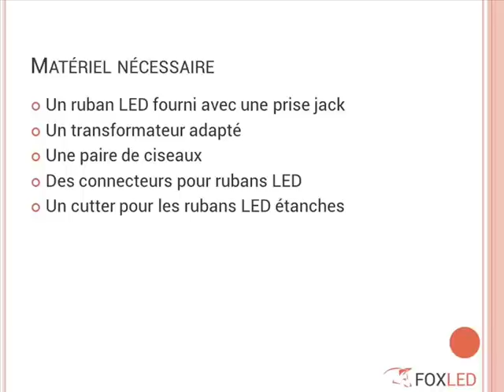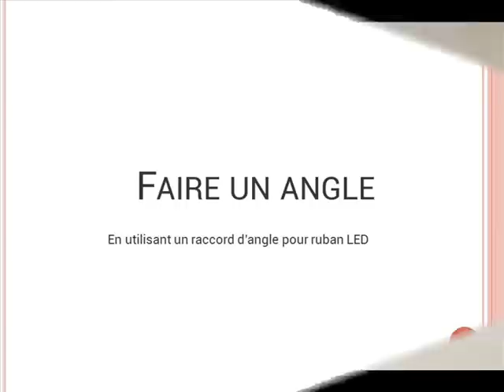Installer un Ruban LED : Comment raccorder un ruban LED?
De plus en plus utilisé en éclairage décoratif où il permet de mettre en valeur un plafond ou un alcôve, le ruban LED est facile à installer et peu couteux. Souple et adhésif, vous pouvez l'installer où vous le souhaitez.

Les rubans LED sont flexibles et décoratifs. Grâce à leur face adhésive et à leur grande souplesse, ils s’installent facilement et prennent n’importe quelle forme.
En revanche, leur tenu n’est pas optimale sur des surface poreuse comme le bois par exemple, la colle de l’adhésif ne tient pas dans le temps. C’est pourquoi nous vous conseillons d’utiliser plutôt des clips de fixation pour ruban LED qui maintiendront durable le bandeau led en place.
Pour s’adapter à la longueur dont vous avez besoin, le ruban led est sécable tous les 5 centimètres environ au niveau des emplacements marqués d’une paire de ciseaux. Il vous suffit d’ajuster le ruban à la longueur voulue en le découpant avec des ciseaux.
Vous pouvez ensuite le raccorder simplement en utilisant des connecteurs fournis par Foxled.fr en respectant bien la polarité inscrite sur les deux portions de ruban led à raccorder.
Les rubans led fonctionnant en 12 volts, il est nécessaire d’utiliser un transformateur spécialement conçu pour les LEDs de 12 volts qui assurera la longévité de votre ruban LED.

Nos rubans LED sont tous fournis avec une prise jack, ainsi, vous n’avez qu’à le brancher directement sur le transformateur pour qu’il fonctionne. Il n’est pas nécessaire de savoir faire des soudures pour profiter d’un éclairage décoratif personnalisé avec des rubans LED.

Les rubans LED présenté ici est un ruban LED étanche, c’est-à-dire qu’il est recouvert d’une surcouche en silicone le rendant imperméable. Il est donc possible de l’installer en extérieur à condition de l’associer avec un transformateur LED IP65 et de ne pas faire de raccords qui endommageraient la protection en silicone.